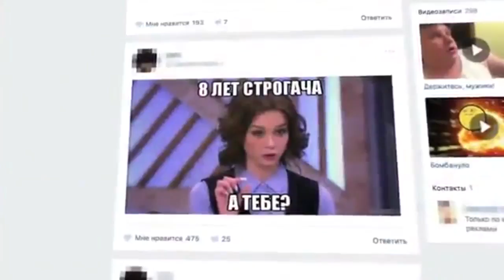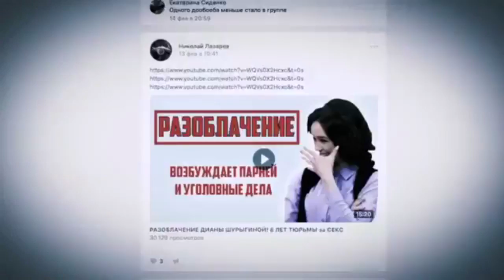Диана Шурыгина 2 часть Пусть говорят